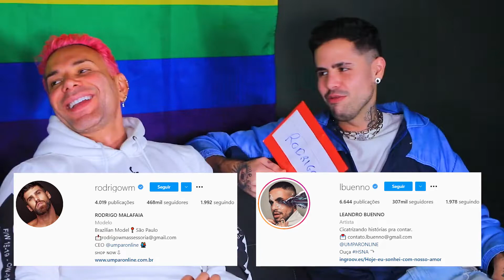LEANDRO BUENNO E RODRIGO MALAFAIA QUEREMOS SER PAIS!!!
Quem é Mais Provável com Leandro Buenno e Rodrigo Malafaia